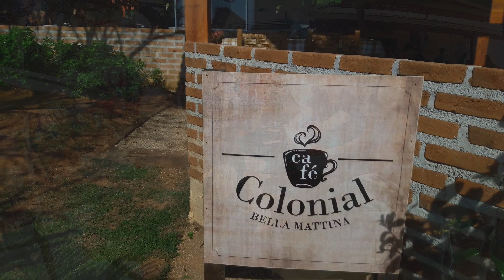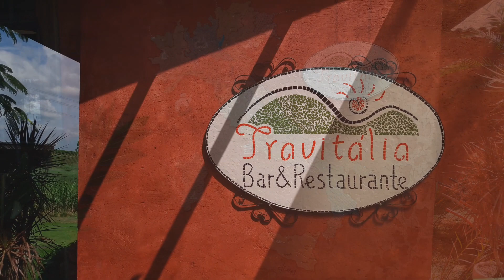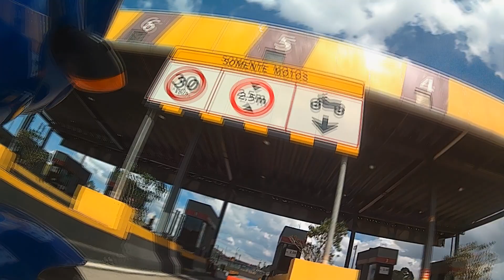Bella Martina / Jundiaí SP / Passeio de Moto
Compartilhando lugares e bons momentos em duas rodas.

CAFÉ COLONIAL – BELLA MATTINA
Endereço: Rua Roberto Carbonari, 135 – Traviú
Facebook: Café Colonial – Bella Mattina

PARTICIPE DOS VÍDEOS:
Deixe seu comentário, pergunta ou sugestão (na área dos comentários). É muito bacana poder interagir com os espectadores.
Obrigado, fique com Deus e até a próxima.

Data deste Vídeo: 28/04/2019